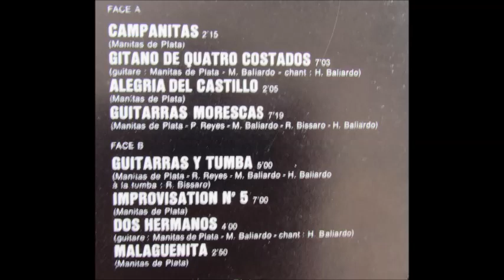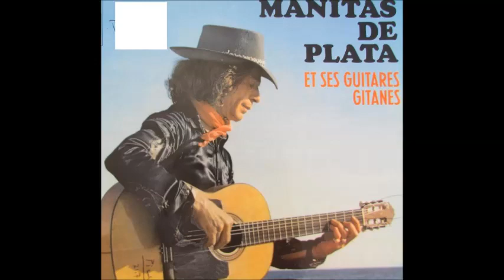Manitas de Plata (full album) A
Le disque dòr, extra Bonus aus et ses guitares gitanes